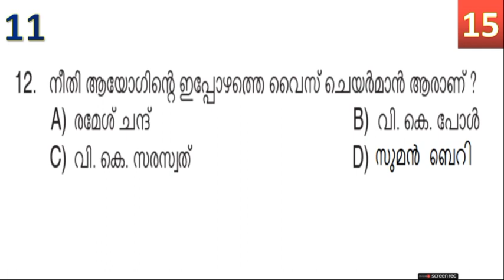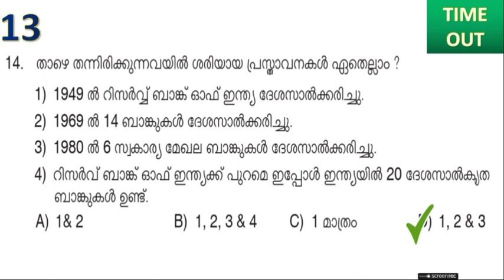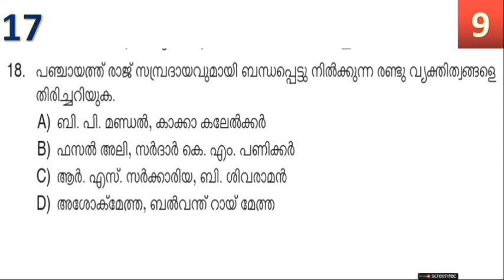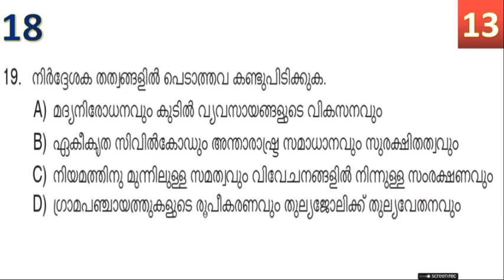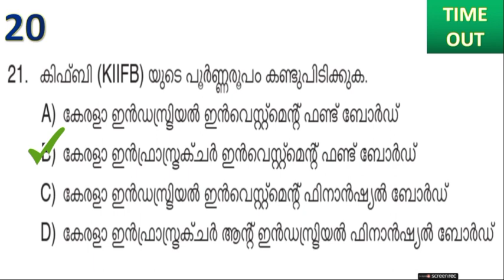മുൻവർഷ ചോദ്യങ്ങൾ ||KERALA PSC PREVIOUS QUESTIONS || MOCK TEST 2